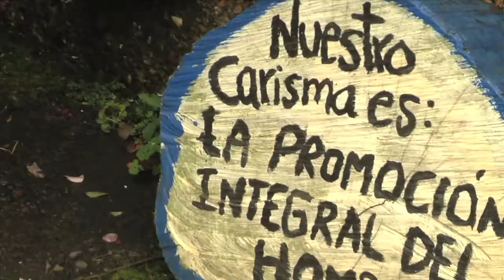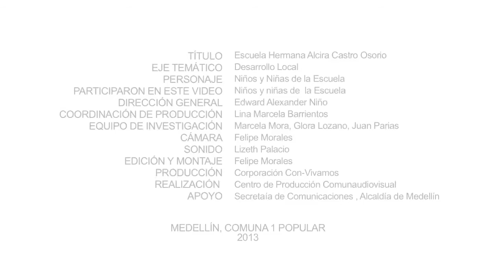74 Escuela hermana alcira